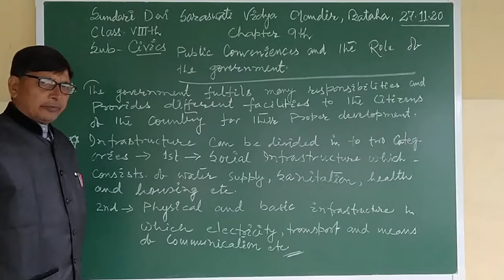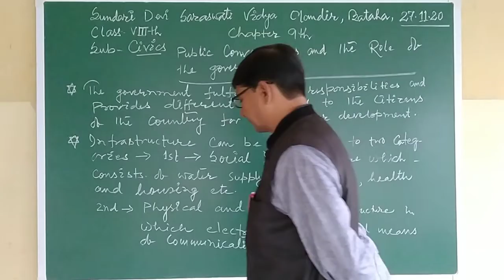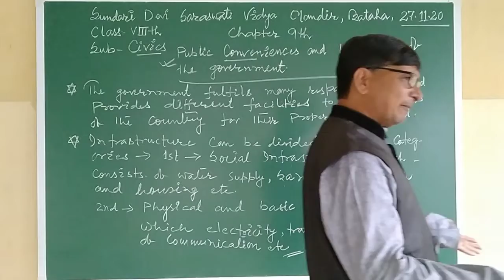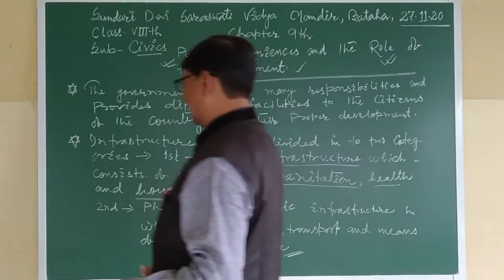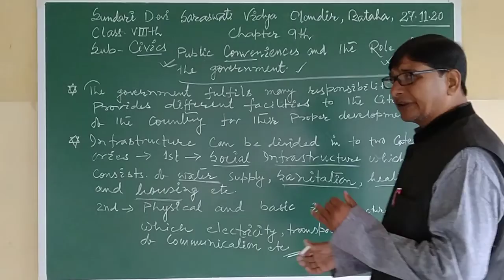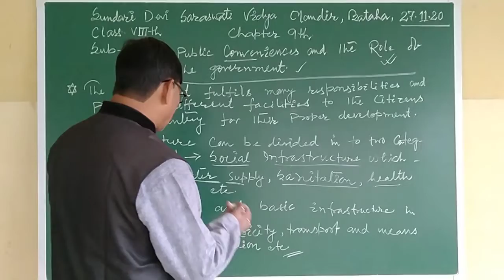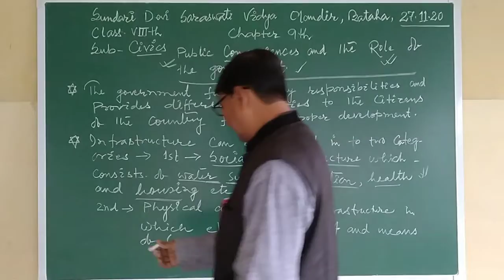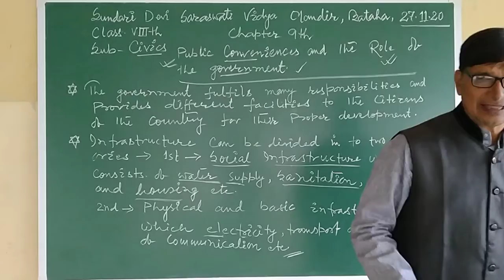SDSVM BATAHA ONLINE CLASS VIII BY SHAILENDRA MISHRA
CIVICS CHAPTER 9TH.
PUBLIC CONVENIENCES AND THE ROLE OF GOVERNMENT.